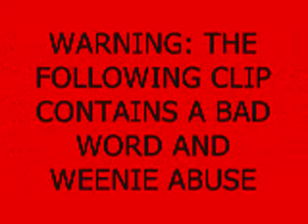Weenie eating contest: Warriors Mark, PA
Weenie Eating Contest in Warriors Mark,  PA